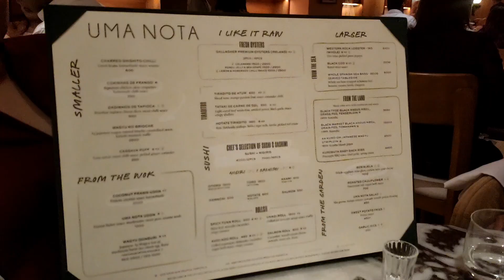Media Night at Uma Nota Brazilian-Japanese Restaurant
Newly opened restaurant at Shangri-La the Fort BGC Taguig